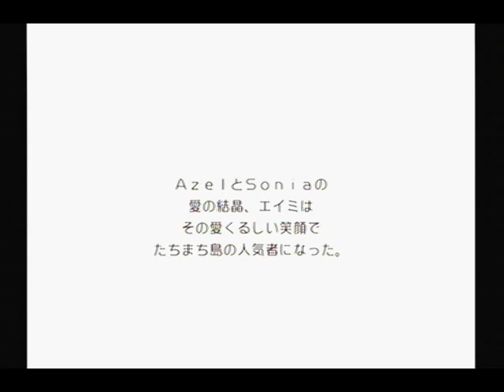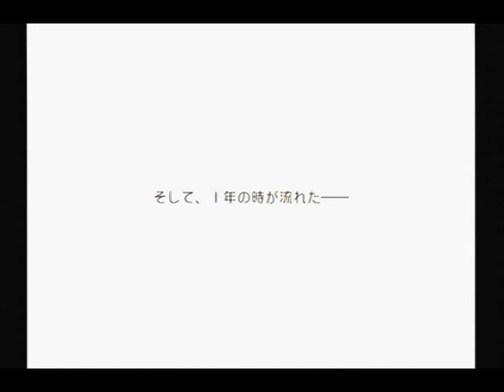Rune Factory Oceans- (Sonia's Ver.) Pregnant and birth event